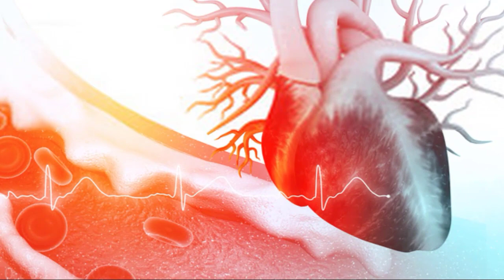Dahi Or Kela EK Sath Khane Ke Fayde || Kela Aur Dahi Ke Faide || HealthCare Tips